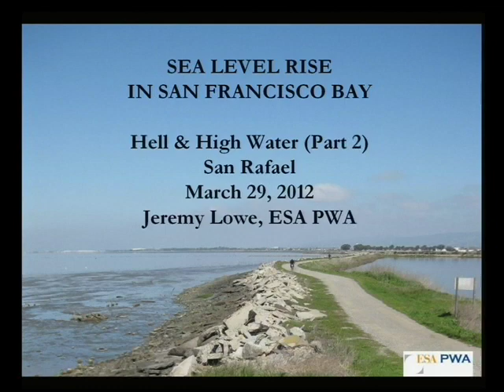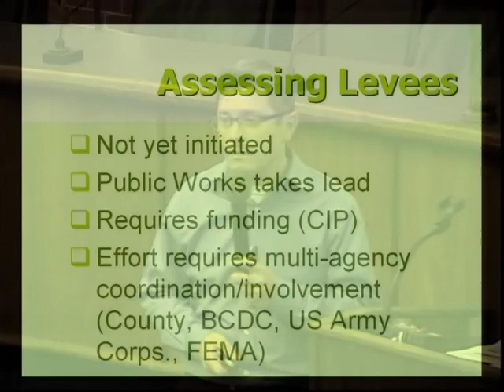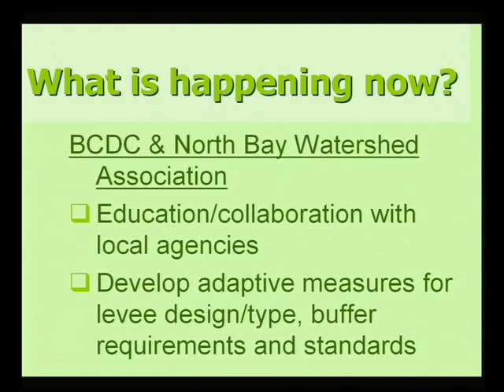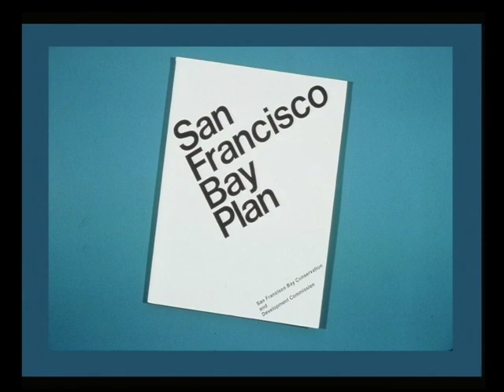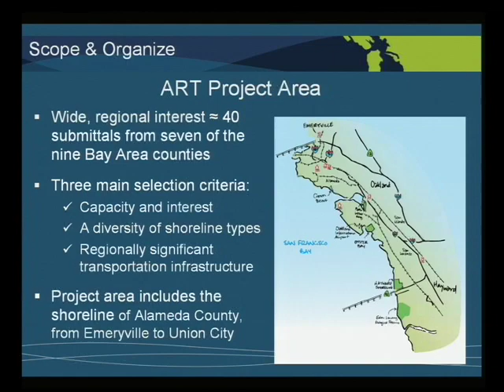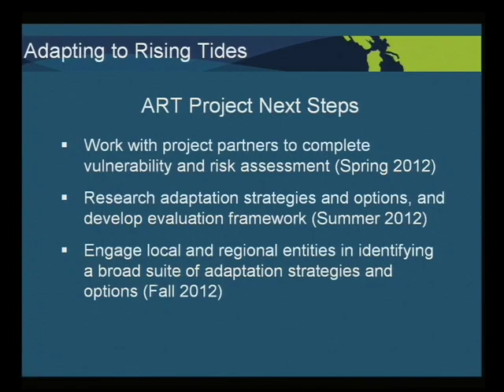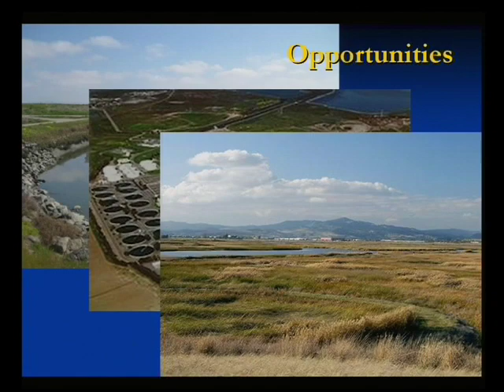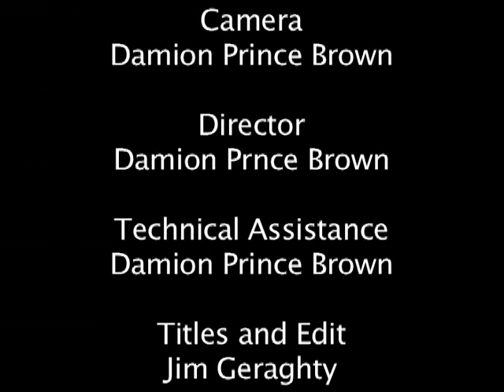Hell & High Water II: Adapting to Climate Change San Rafael and Marin - Part 1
BCDC Chief Planner Joe LaClair
Sea Level Rise Consultant Jeremy Lowe
and San Rafael Community Development Director Paul Jensen
We continue the conversation about what San Rafael and Marin can do to adapt to sea level rise and other impacts now taking place--while keeping the Climate Crisis manageable by leading the transition off fossil fuels.